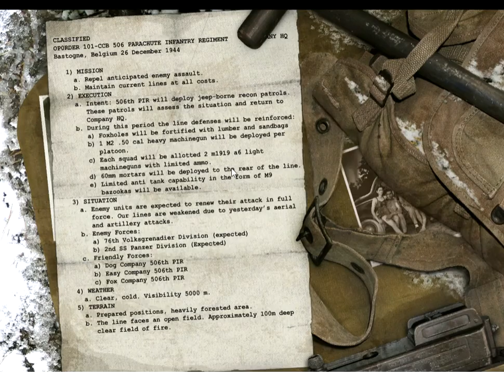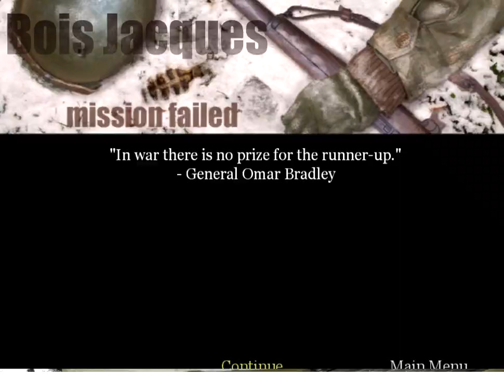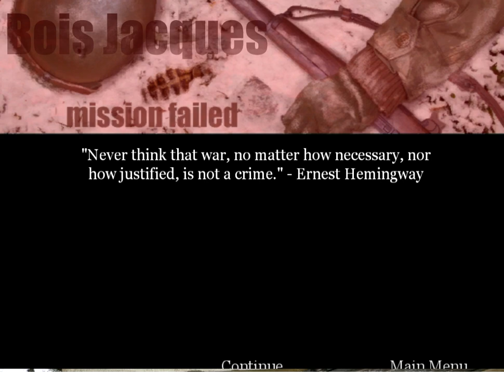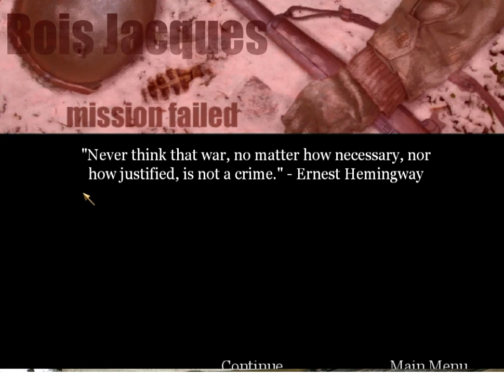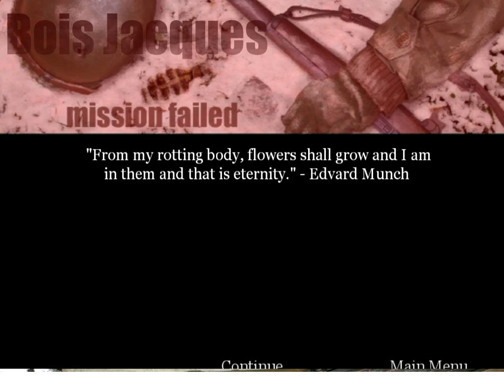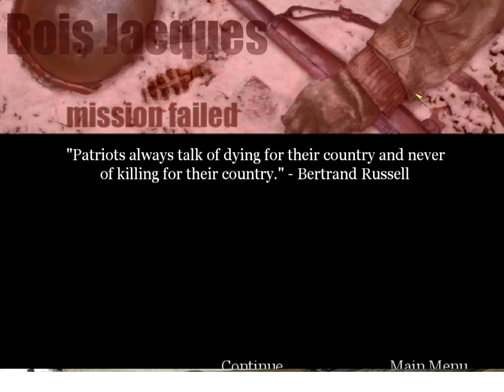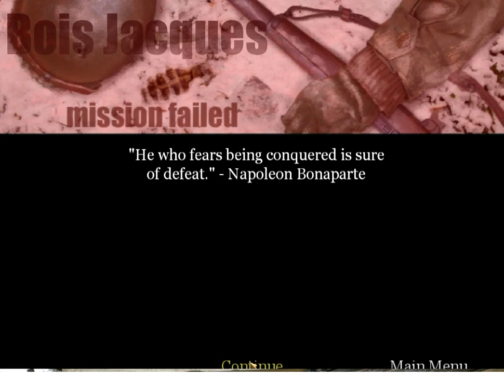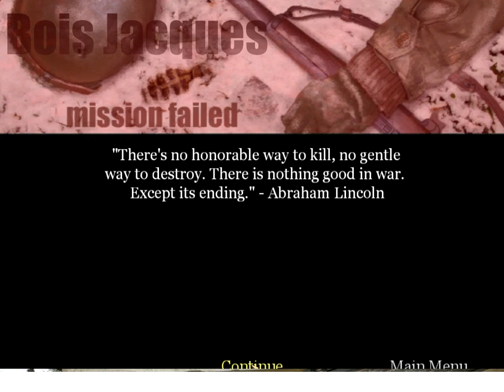Call Of Duty United Offensive Gameplay On AMD A4 9125 RADEON R3